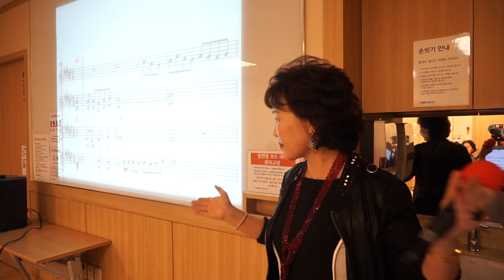두견화 /원곡; 최고나 /이자영 노래교실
이천 이마트 / 이자영 명품 노래교실  / 두견화    (복습)